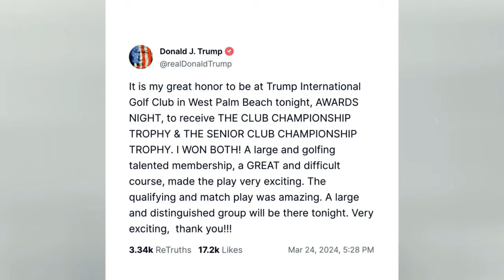Trump reta a Biden a un partido de golf dándole una ventaja de 20 golpes